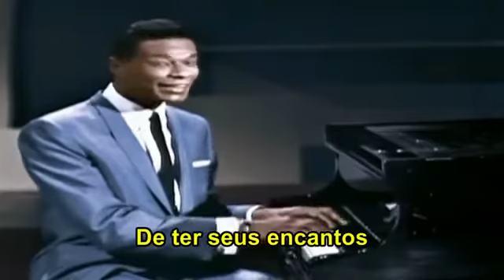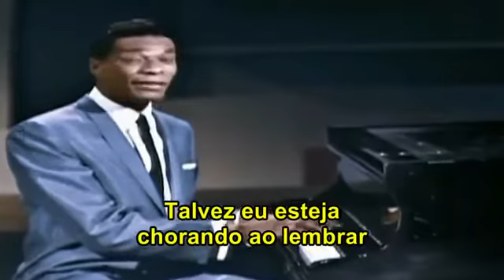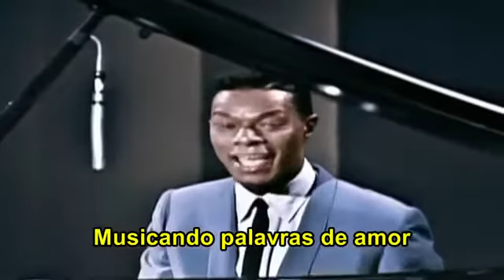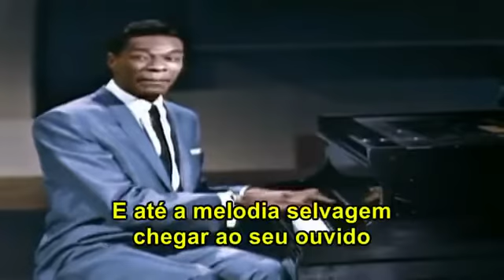10 de maio de 2018